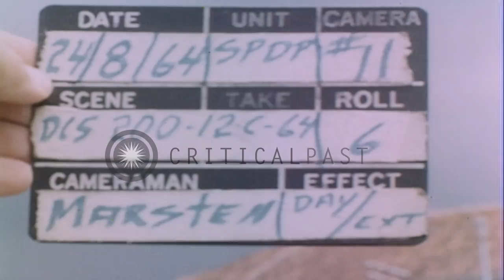Locals traveling in bicycle taxi vehicles through crowded streets of downtown Jak...HD Stock Footage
Locals traveling in bicycle taxi vehicles through crowded streets of downtown Jakarta.

Many views of locals traveling in Batjeks (bicycle taxi vehicle) through crowded streets of downtown Jakarta. Location: Jakarta Indonesia. Date: August 24, 1964.

57,000+ broadcast-quality historic clips for immediate download.